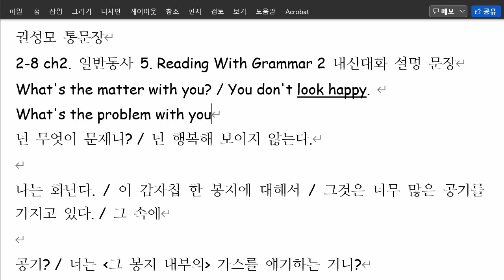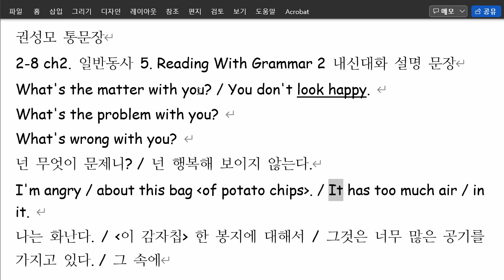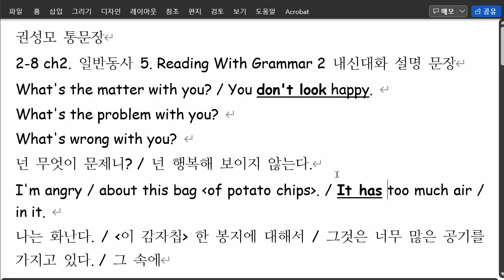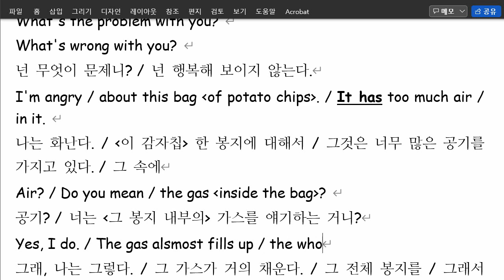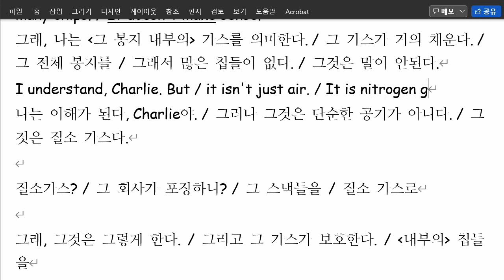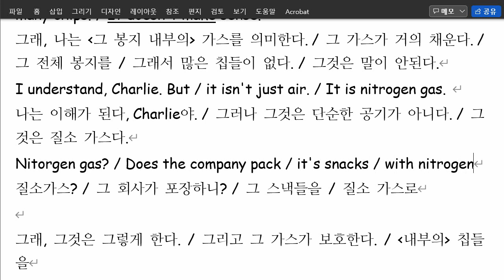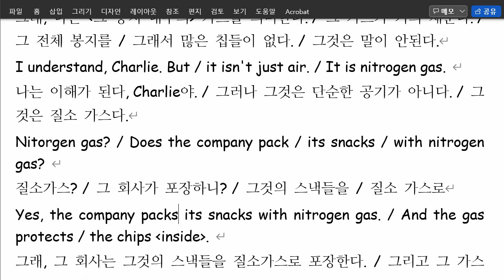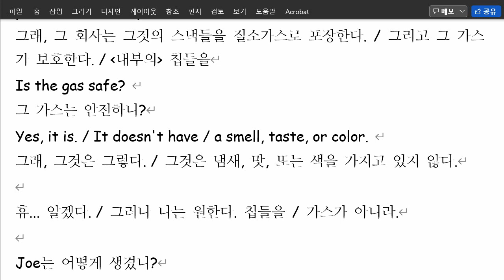권성모 2022 01 19 통문장 성취도 95